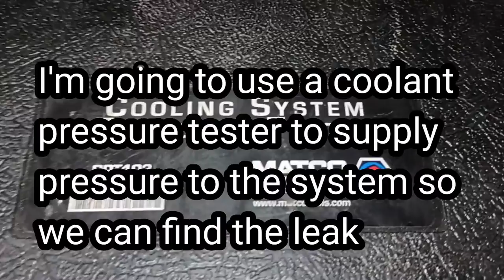how to diagnose an overheating issue Chevy HHR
in this video I am diagnosing a overheating issue I supplied pressure to the cooling system and found the leak coming from the bypass cap easy simple repair